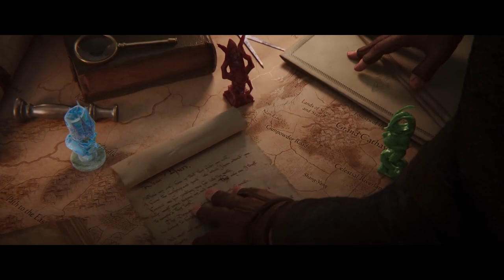Total War: Warhammer Trilogy Trailer 1 (Avengers Infinity War Style)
This is a mash up trailer of sorts. Another video behind the trend by a couple years. I basically combined footage from trailers from all 3 Warhammer games and set it to the Avengers Infinity War trailer, specifically the underrated first trailer music. I found the instrumental from Versus Music Official so major kudos.

It's not perfect, Karl Franz and Mazdemundi sound a little funky and a couple cuts could of been tweaked a lil more but over all I think it came out great. it's decidedly chaos focused but I made sure to give the Greenskins, Undead and Dark Elves some presence as well.